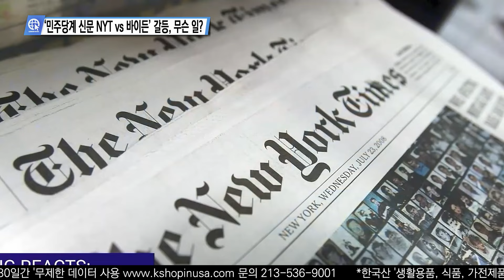심층분석 미국뉴스 InSideUSA 4월 26일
0:00 ‘민주당계 신문 NYT vs 바이든’ 갈등, 무슨 일?
3:00 트럼프, 연준에 ‘으름장’ 재선땐 ‘내가 금리결정’
6:14 전국 대학 캠퍼스 시위 진앙지 ‘콜롬비아대 총장?’
9:54 뒤집힌 ‘와인스타인 판결’ 할리우드 ‘비판 봇물’

송출지역

1. 미국 내 한인 케이블 채널 TVK24.com 매일 저녁 7시 방송(서부기준)

2. 크리스천헤럴드 매일 저녁 6시30분, 10시30분

3. IPTV. 티보를 통해 매시간

4. 온디멘드 코리아 세탑박스 또는 웹사이트

5. 정규방송 이후에 USKN 유튜브채널을 통해 다시보기 할수 있습니다.